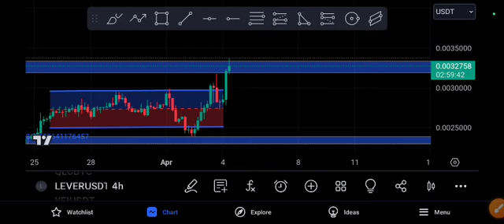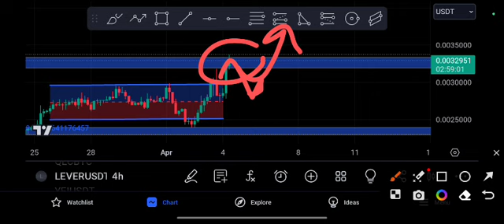LEVER coin Pump! LEVER Price Prediction